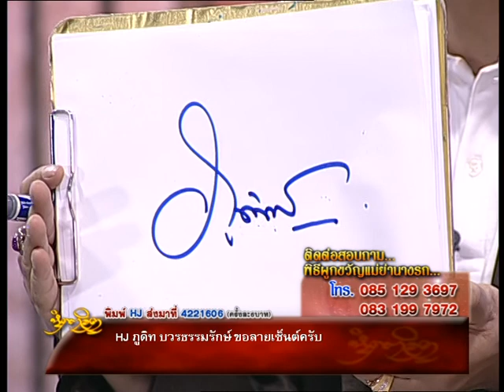รายการหัตถจิต | 28/05/58 | EP 3/4